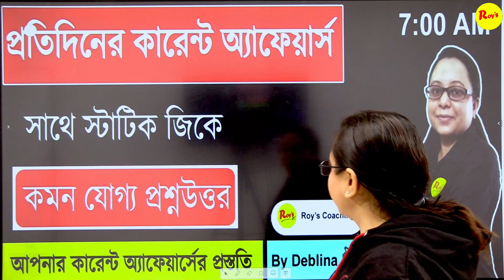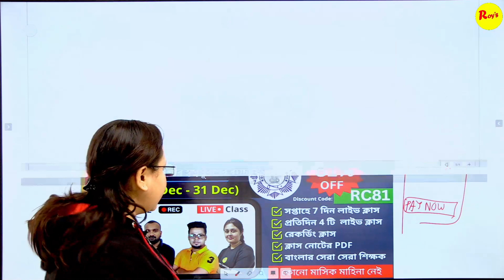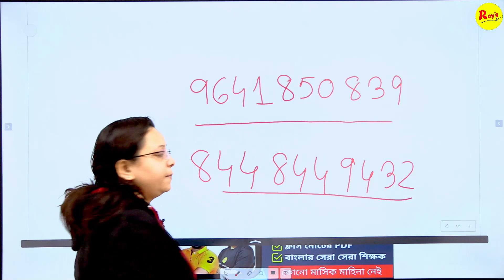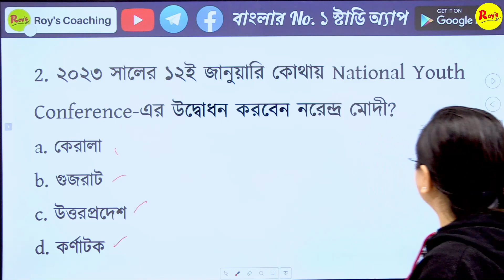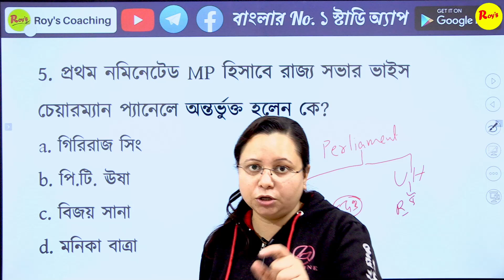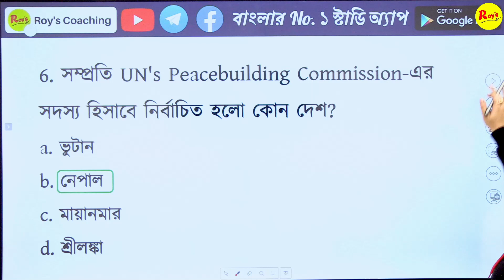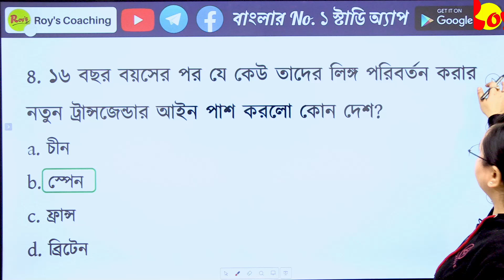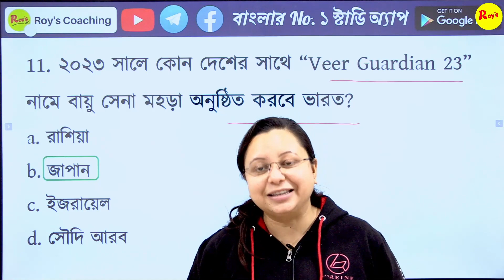Current Affairs 2022 in Bengali || কারেন্ট অ্যাফেয়ার্স 2022| 27th Dec 2022 || Roy's Coaching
ICDS সুপারভাইজার ইন্টারভিউ এর প্রস্তুতির জন্য সীমিত সিট তাই অগ্রিম বুকিং যারা করবে তারাই কেবল মাত্র মক ইন্টারভিউ দেবার সুযোগ পাবেন

আমাদের হেল্পলাইন-  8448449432 (সকাল ৯ টা থেকে ১ টা ও সন্ধ্যা ৬ টা থেকে ১০ টা পর্যন্ত )
চলুন তাহলে দেখা যাক পরবর্তী এই কয় দিনে আমরা কি কি শিখতে চলেছি
 রিজনিং
১. কোডিং এবং ডিকোডিং
২. কোডিং এবং ডিকোডিং প্রাকটিস
৩. অ্যালফাবেটিক্যাল সিরিজ
৪. অ্যালফাবেটিক্যাল অ্যানালজি
৫. নাম্বার অ্যানালজি
৬. নাম্বার সিরিজ
৭. দিক নির্ণয়
৮. সম্পর্ক নির্ণয়
৯. বিবৃতি ও সিদ্ধান্ত ১
১০. বিবৃতি ও সিদ্ধান্ত ২
১১. ভেন ডায়াগ্রাম
১২. ম্যাট্রিক্স
১৩. পেপার কাটিং
১৪. ডাইস বা ছক্কা
১৫. ঘড়ি
১৬. ক্যালেন্ডার

ম্যাথ

১. নাম্বার সিস্টেম ক্লাস ১
২. নাম্বার সিস্টেম ক্লাস ২
৩. সময় ও গতি ১
৪. সময় ও গতি ২
৫. ট্রেন সংক্রান্ত সময় ও গতি
৬. নৌকা এবং স্রোত
৭. সময় ও কার্য
৮. লসাগু ও গসাগু
৯. গড়
১০. সরল সুদ
১১. জটিল সুদ
১২. শতকরা
১৩. লাভ ক্ষতি
১৪. বহুভুজ
১৫.  বয়স সংক্রান্ত অংক
১৬.  2D পরিচিতি
১৭.  2D প্রাকটিস
১৮.   ঘনক ও আয়তঘনক
১৯.  চোঙ বা Cylinder
২০.  শঙ্কু বা Cone

ইংলিশ

অনেক অনেক শুভকামনা রইল
Team Roy's Coaching

WBP main GK Live Class || Abgari mains live class || Roy's Coaching